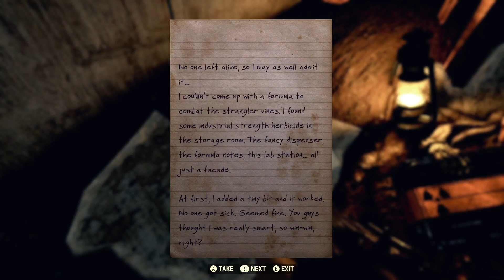Fallout 76 - Part 19 - Out of the Blue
Fallout 76 - Part 19 - Out of the Blue. In this walkthrough we will be going through the story of Fallout 76 in this playthrough.